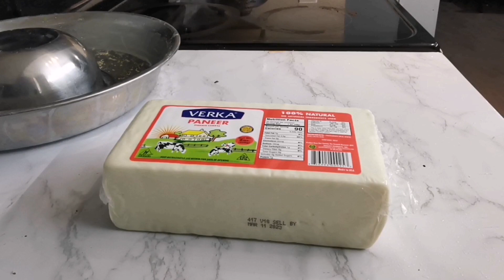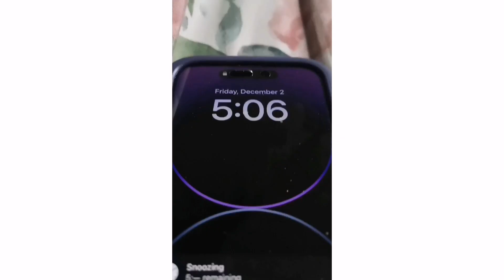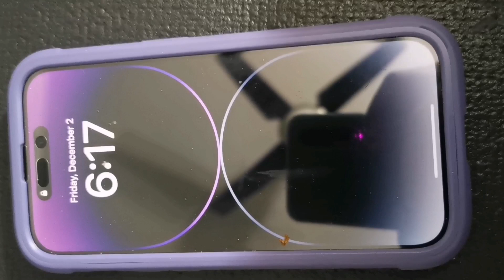Maithi thepla | maithi ka thepla | How to store paneer for long | lemon rice | tiffin ideas | yoga